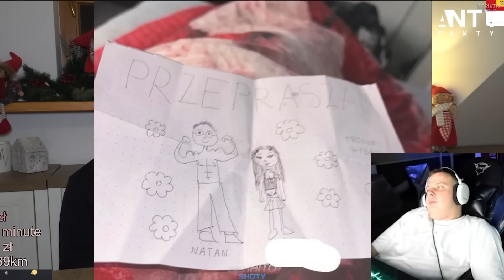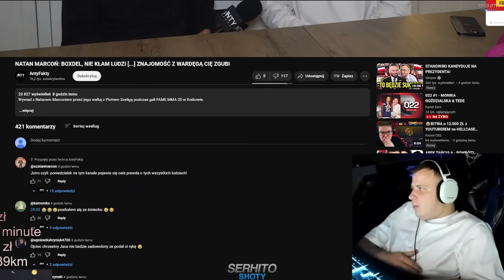NITRO OGLĄDA WYWIAD Z NATANEM MARCONIEM